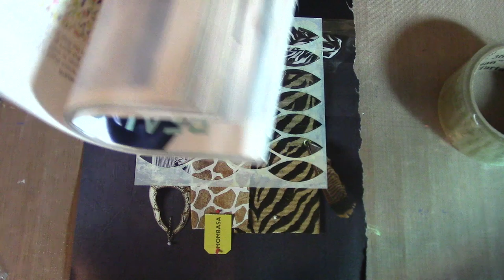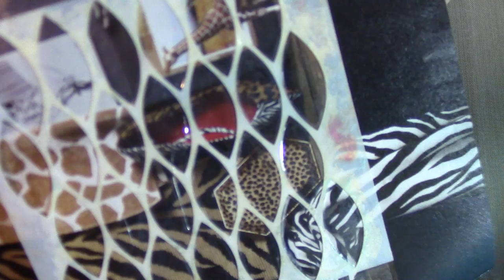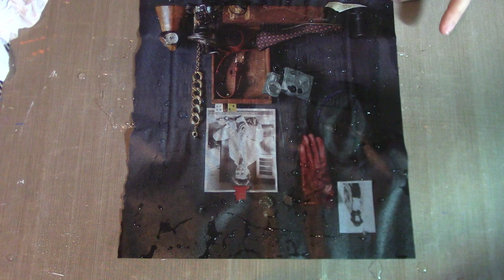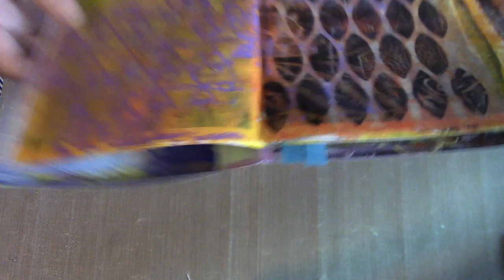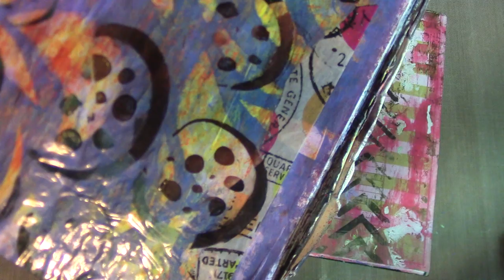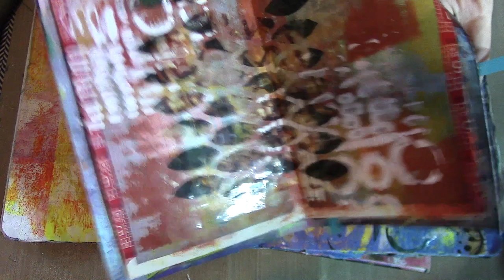Art Journal Stencil Mixed Media Packing Tape Transfer